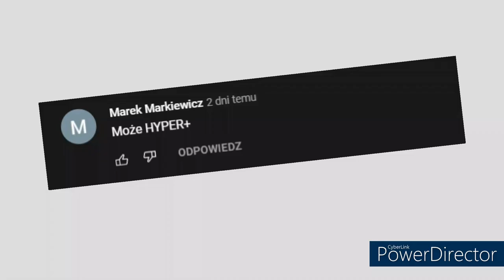Ewolucja loga Hyper+ (1999-2014)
Opis
Cześć! Witajcie w serii ewolucja na moim kanale! Dziś wam pokaże logo Hyper+ jak się zmieniało na przestrzeni lat. Jeśli masz pomysł na kolejny odcinek z tej serii to napisz w komentarzu! Zapraszam do oglądania!

Reżyseria: Canal+
Scenariusz: Życie
Montaż: Kolega
Producent: TV